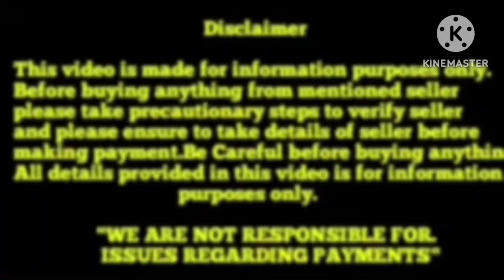Top quality Golden retriever puppy for sale in low price Telugu||8179231142